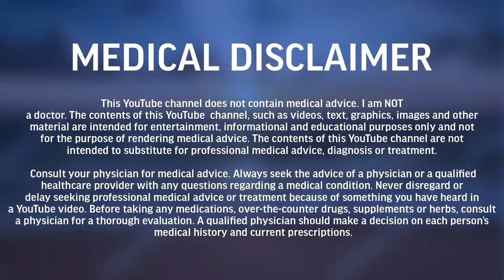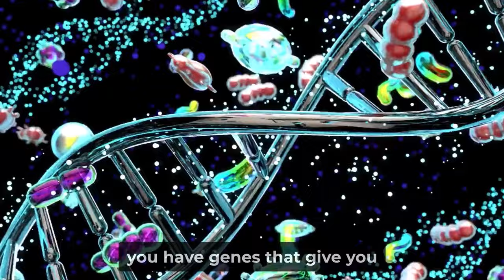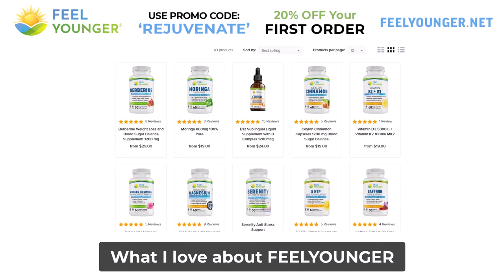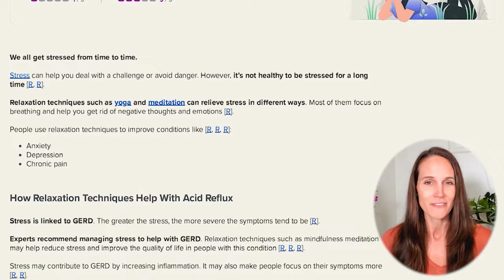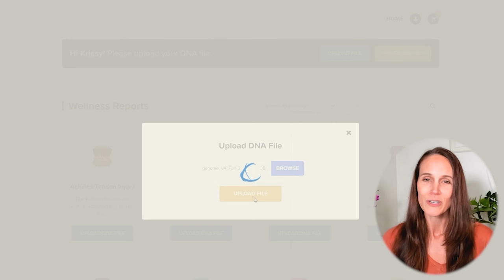Korean 8 Constitution Diet: Your Type Radically Affects What's Good For You | Rejuvenate Ep. 71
If you’d like to know which Genetic Factors may be affecting your 'type' go

Prevalence of and associations between metabolic syndrome and the constitutions

Timestamps/Annotations:
00:00:00 RP 8 Body Types Introduction
00:02:07 8 body type is based on a physiological reality not a perception of traits (most symptoms out there are based on generalizations)
00:11:33 People are often on the wrong diets and the clues are in your genetics
00:16:11 Biochemical individuality
00:23:52 Evolutionary adaptation determines what diet is right for us
00:32:41 There are 4 main types and 4 subtypes: The strength of a certain organ determines which type you are: liver (wood) , pancreas (earth), kidneys (water), lungs (metal)
00:37:50 Each organ has an antagonist partner causing strengths and weaknesses
00:44:42 Hepatonia: Strong Liver type
00:52:20 Pulmotonia: Strong Lung type
00:58:00 If the digestive system isn’t healthy it is often the root of all other diseases
1:00:36 Opposite characteristics of the liver and lung type
1:09:55 Pancreotonia: Strong Pancreas type
1:18:03 Renotonia: Strong Kidney type
1:26:43 8 Constitutional diagnosis: How do you determine what body type you are
1:45:11 Demonstration of typing: Elwin asks Krissy typing questions
1:56:12 Final thoughts